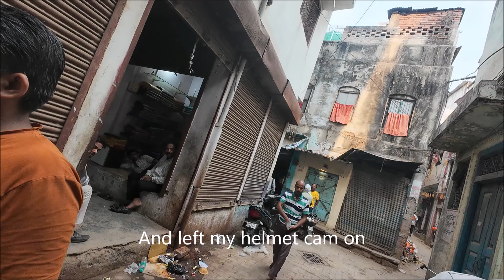The Maze Run in the Streets of Varanasi, India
This is the video of how I got lost in the streets of Varanasi / India while trying to find an accomodation during my 3-month motobike trip to Nepal from Turkey.